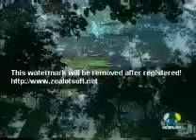Soledad cap 108 Split 2